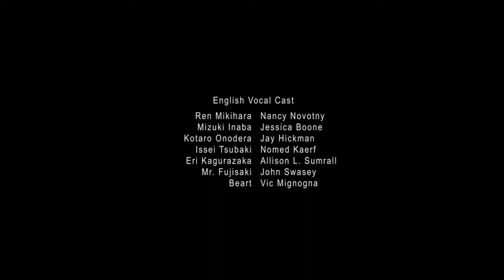Full Metal Panic? Fumoffu Episode 12 Crunchyroll/FUNi Dub Ending Credits English Dub Chris Patton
Taken from Episode 12 if the midquel FMP? Fumoffu: 5th Period Hotspot.
Chris Patton & Luci Christian-Bell spoke in the end credits.
© Shouji Gatou • Shikidouji / MYTHRILL.